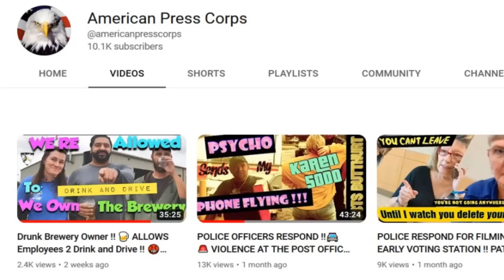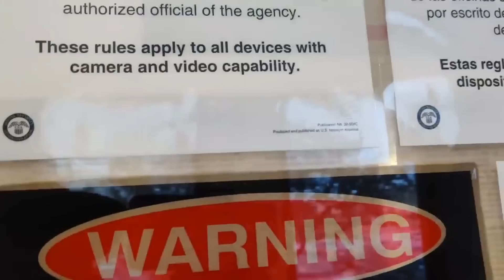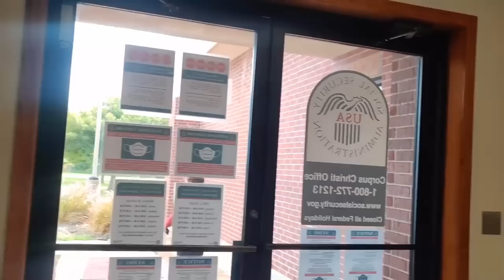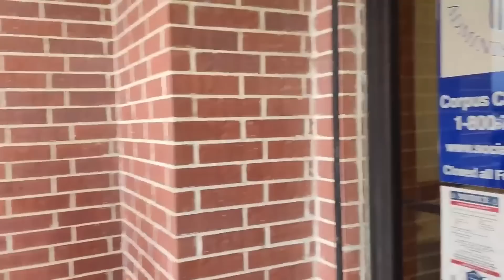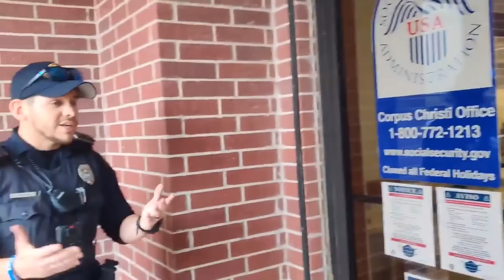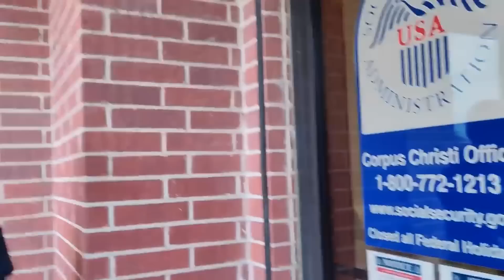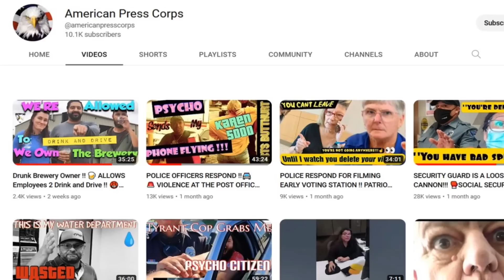It's Hard To Believe What These Cops Do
It's hard to believe what these cops do when they turn up for a man with a camera doing a constitutionally proted activity which is public photography. You won't believe what these cops do, if this what not recorded most people wouldn't believe it. Public photography is NOT a crime